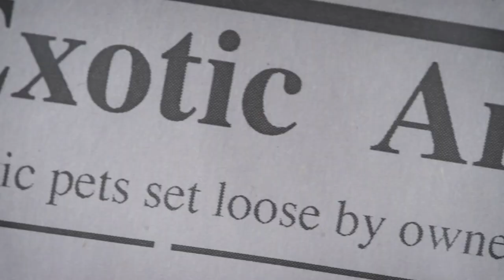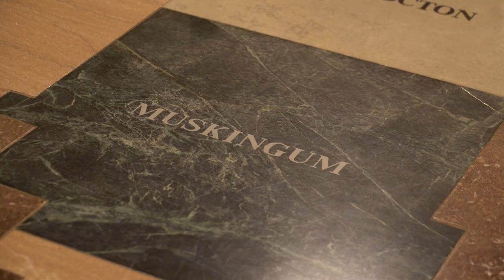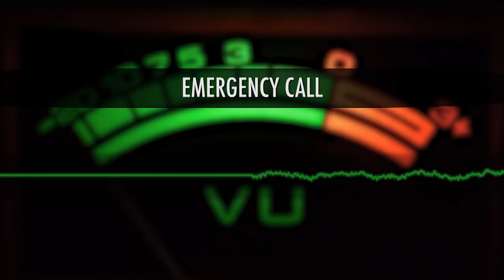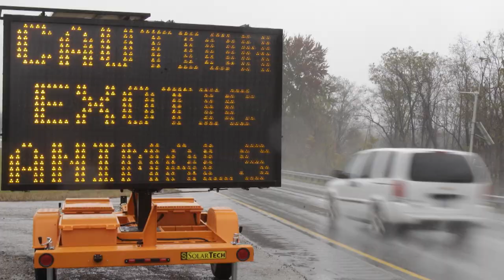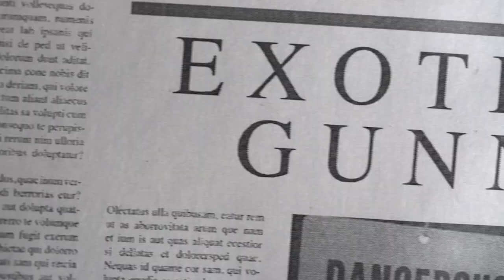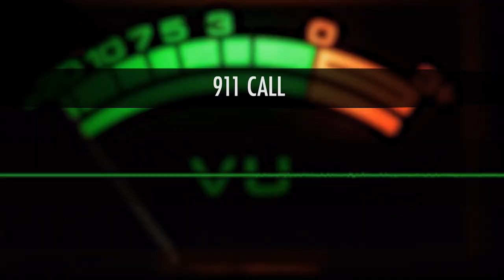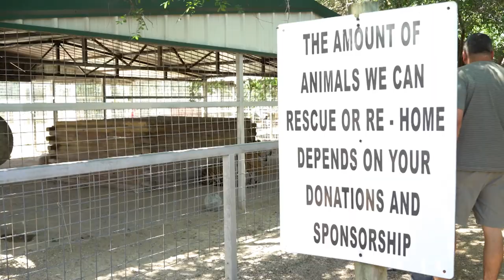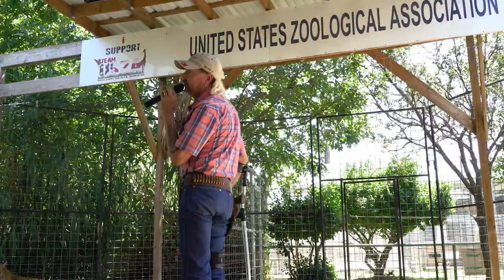The "Monkey Whisperer" Tells Her TRUE Story | Full Episode | Curious?: Natural World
Learn about the aftermath of a tragic incident in Zanesville, Ohio, where an exotic pet owner's actions led to the release of wild animals, prompting Ohio to ban exotic animal ownership. Meet Lisa, the "Monkey Whisperer," delving into her extensive experience training thousands of monkeys. The episode also features Joe Exotic, offering a controversial perspective on the exotic pet industry and the motivations of sanctuary owners in the United States.

Predator Pets Episode 5:
Who knew that one incident in small town Zanesville Ohio, would lead an unpredicted legal change in surrounding states in the US. One man’s drastic action to set loose his vast collection of exotic animals opened up a chaotic animal massacre that made global headlines over night. After exploring the tragedy of Zanesville, this episode of Predator Pets travels to Las Vegas to get up close and personal with the Monkey Whisperer Lisa Whitaker and her long time capuchin companion Mugwhy. We then adventure on to the Greater Wynnewood Exotic Animal Park to visit Joe, the exotic animal conservationist and country musician. This episode takes you on a rollercoaster ride showcasing very different exotic animal owners.